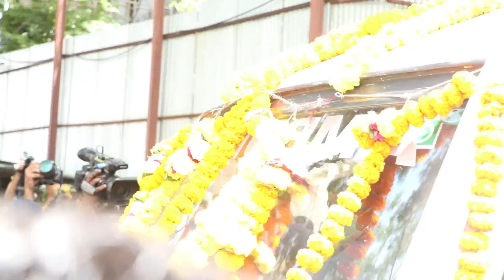Sidharth Shukla is being taken by ambulance to Shamshaan Bhoomi.mp4